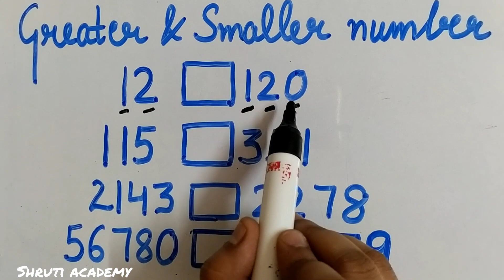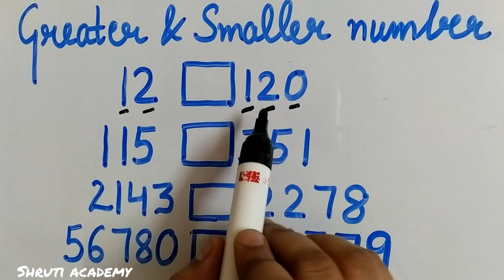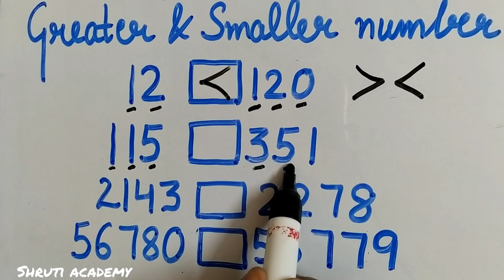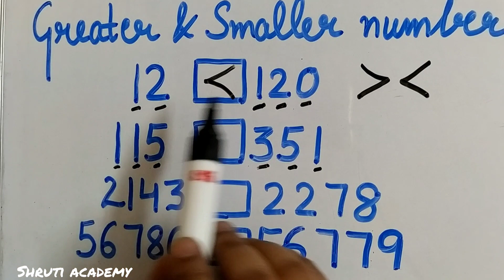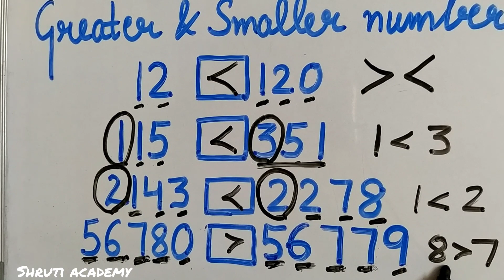Greater and smaller number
How to Identify them easily